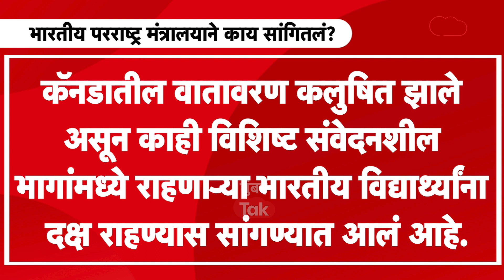India Vs Canada : भारत सरकारचा कॅनडाला झटका, घेतला मोठा निर्णय | Narendra Modi | Justin Trudeau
भारत आणि कॅनडामधील संबंध विकोपाला गेलेत. दोन्ही देशांनी एकमेकांविरुद्ध मोठे निर्णय घेतलेत. त्यामुळेच कॅनडात राहणाऱ्या भारतीयांना सतर्क राहण्याचा इशारा भारत सरकारकडून देण्यात आलाय. दुसरीकडे भारतानेही कॅनडाला एक दणका दिलाय. नेमकं काय झालंय हेच जाणून घेण्यासाठी हा व्हिडिओ शेवटपर्यंत नक्की पाहा.